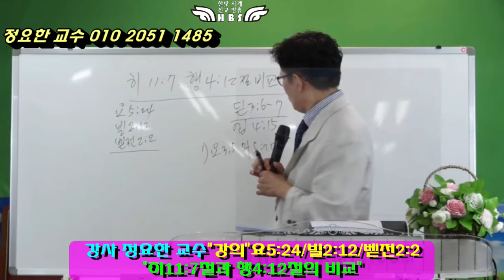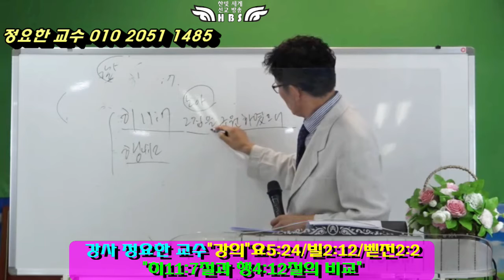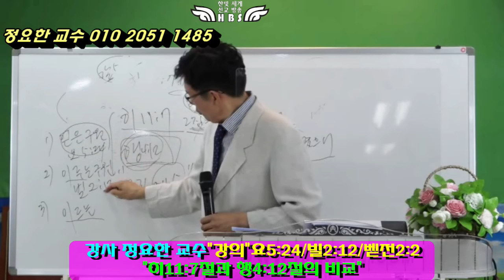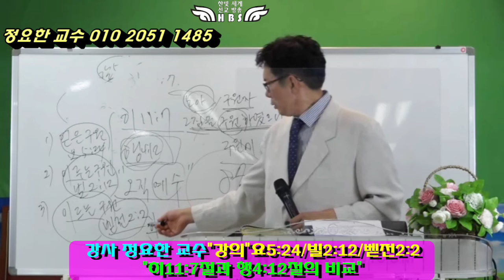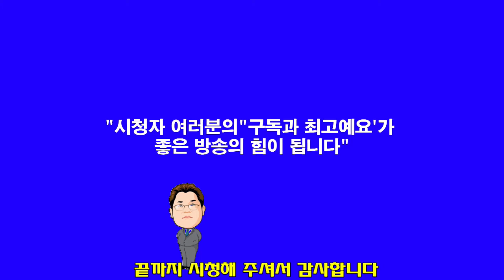정요한 교수"강의"요5:24/빌2:12/벧전2:2히11:7절과 행4:12절의 비교"(한빛세계선교방송)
정요한 교수   신앙상담 및 사역문의 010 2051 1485 설교(찬양)를 시청하신 후 구독 또는 최고예요를 꾹 누르시면 감사 하겠습니다 방송출연을 희망하시는 분 김선일목사 연락주세요 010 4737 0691